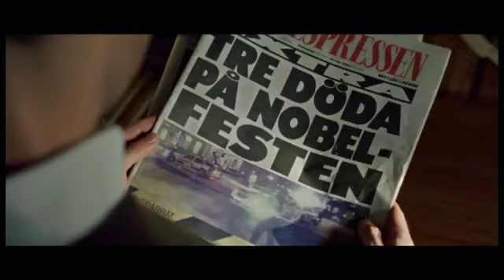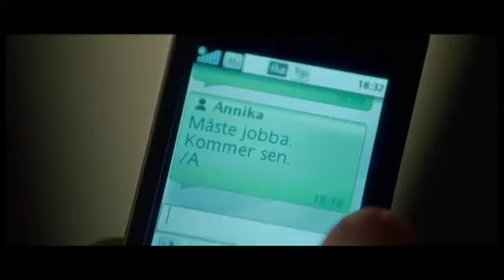«Последнее завещание Нобеля (Nobels testamente)» Трейлер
Подробная информация, новости, оценки, рецензии, мнения, сборы и другое о фильме «Последнее завещание Нобеля»